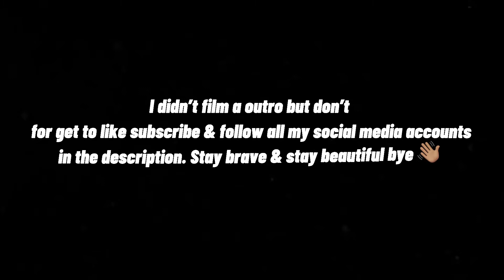PREPARE WITH ME FOR BACK TO SCHOOL | hair, nails & organizing 💅🏽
Hey babessss 👋🏽
I Hope You Guys Enjoyed This Video, don’t forget to like, comment & subscribe to my channel so you could become apart of the RENNE FAMILY 💜 cause were the best family on YouTube !

Name ~ Alisha
Age ~ 16
Grade ~ Junior (11th grade)
Zodiac sign ~ Aries
Camera ~ IPhone 11 Pro Max & Cannon G7x

Post every Monday & Friday @5:00 pm⏱

Sub Count:
Sub Goal: